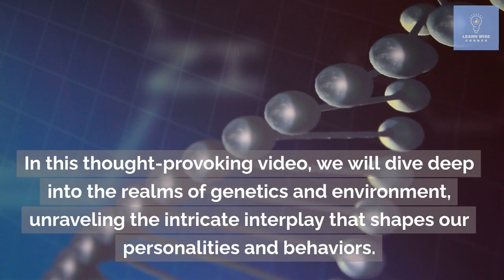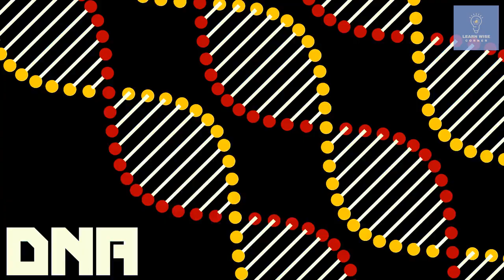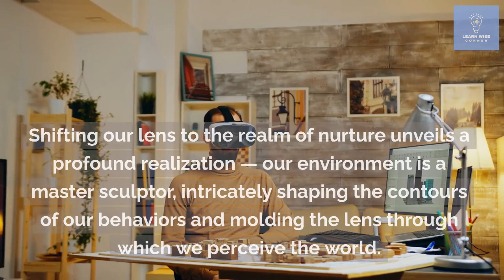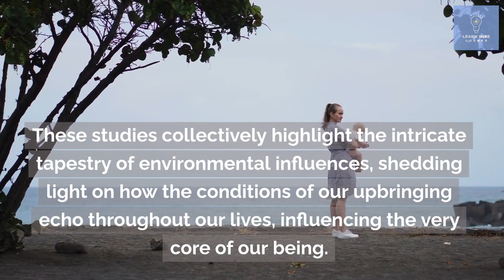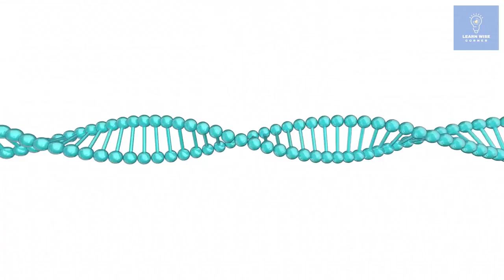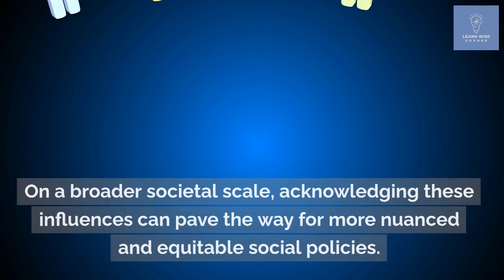Decoding Destiny: The Ultimate Exploration of Nature vs. Nurture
Uncover the Mysteries of Human Development in "Decoding Destiny: Nature vs. Nurture!" 🧬🌱 Dive into the captivating debate that has intrigued minds for centuries, exploring how our genes and environment intertwine to shape our personalities and behaviors. Join us on this intellectual journey through the intricacies of nature vs. nurture, discovering the profound influences that make us who we are. Whether you're a psychology enthusiast, a curious mind, or someone seeking a deeper understanding of the human experience, this video is your gateway to unraveling the secrets of our genetic blueprints and environmental impact.